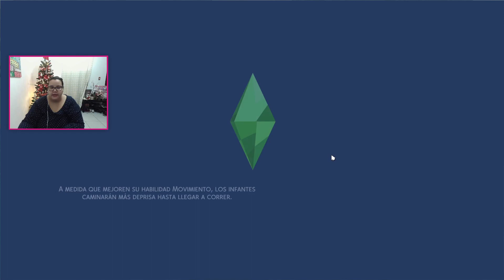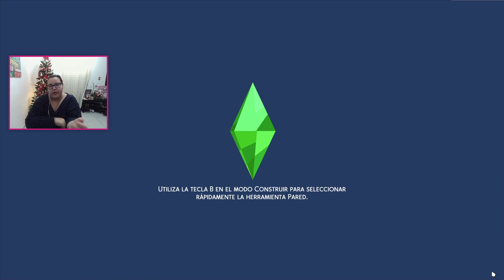Nos escapamos al Mt. Komorebi en familia【RETO DÉCADAS SIMS 4】• 1950 • ✯ EP. 58✯ | SYUSIMS 💚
Luego de varios episodios llenos de drama descansamos un poco antes de que Ben se vuelva un rompecorazones

REGLAS DEL RETO (actualizado para la década de 1950)

Si quieres saber más de mi y del canal,
Sígueme:

🎮Origin: Syusims_
💻Página web: Syusims.com